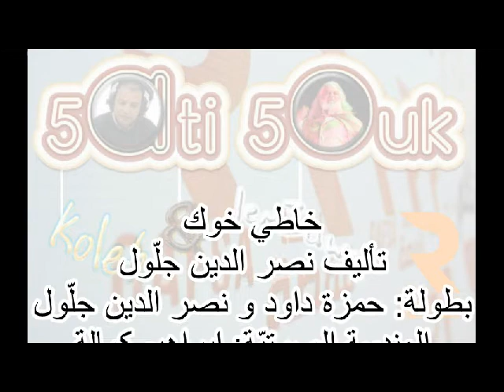خاطي خوك (السكاتش الأوّل)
إنتاج إذاعة قفصة

رمضان 1436 هجري / 2015